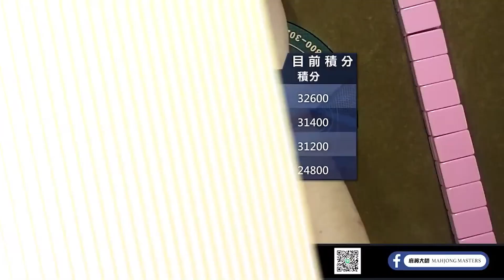[ 賽事精華 ] 甚麼才是有價值的放炮?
參賽選手：
薛仁杰/台北/自由業
林傑森/台北/活動公關
黃瓜瓜樂/台北/製造業
林芃宏/台中/醫療業

主播/賽評：
高益彬/趙玉瑋

【賽事介紹】
賽事 1️⃣：衛星單桌賽
賽事 2️⃣：主賽事資格單桌賽
賽事 3️⃣：第三季百萬大賽主賽事
👉 加LINE好友：